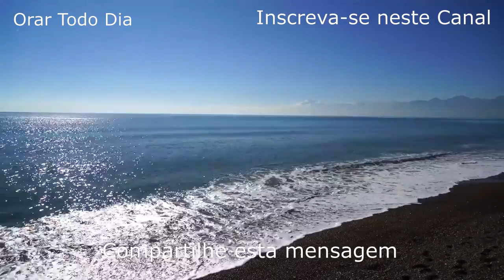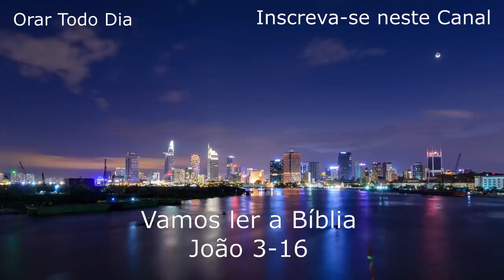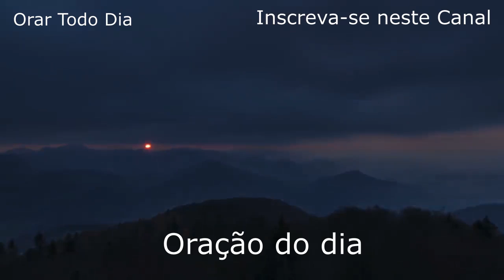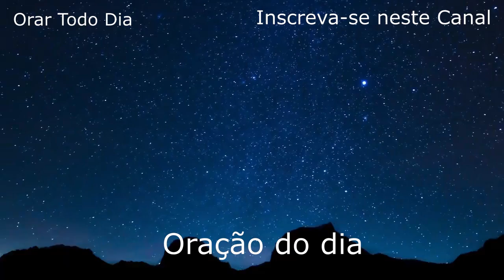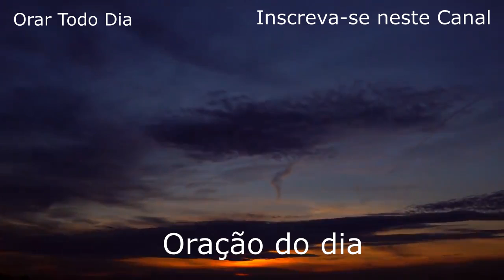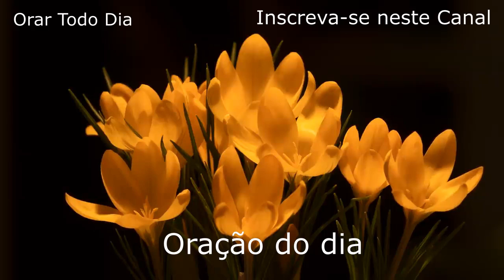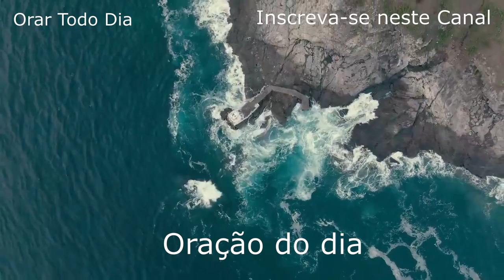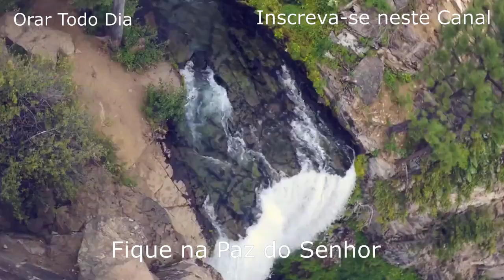Bom dia com Jesus, vamos orar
Mais um dia em nossas vidas, vamos agradecer a Deus.